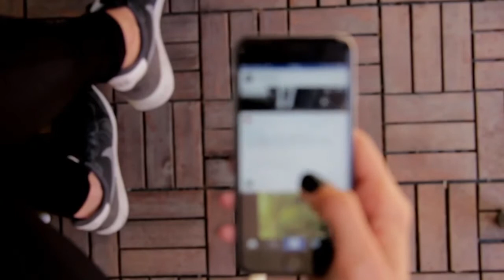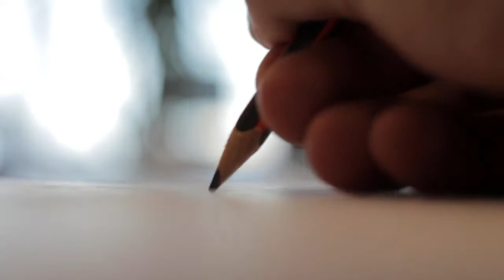HOW to be INVINCIBLE - David Goggins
"You have got to suffer to grow...a lot of people take the easy route..."  --David Goggins.

Hope this video and this channel will motivate and emPOWER you more!!.

Make sure that you turn on the bell for notification.  THANKS!!!

Known as the TOUGHEST MAN ALIVE...David Goggins is the only member of the U.S. Armed Forces to have completed Navy SEAL Training, the U.S. Army Ranger and Air Force tactical air controller training. Completing over 50 endurance races, Goggins has lived through the unthinkable to strengthen his mind and body.David Goggins is a retired Navy SEAL, and accomplished ultra-endurance athlete. He is also the Guinness 24-hour pull-up world record holder with 4030 repetitions.

credits:
many thanks to Tom Bilyeu for this interview.

Video by Darli Donizete from Pexels
Video by fauxels from Pexels
Video by Pablo Cortés Alegría from Pexels
Video by Cotton Technical from Pexels
Video by Tim Savage from Pexels
Video by Aduri Prem Kumar from Pexels

FAIR-USE COPYRIGHT DISCLAIMER * Copyright Disclaimer Under Section 107 of the Copyright Act 1976, allowance is made for "fair use" for purposes such as criticism, commenting, news reporting, teaching, scholarship, and research. -This video has no negative impact on the original works (It would actually be positive for them) -This video is also for teaching purposes. -It is not transformative in nature. -I only used audio to get the point across the video to explain a point. We make these videos with the intention of educating others in a motivational/inspirational form. We do not own the speeches we use in most cases. Our understanding is that it is in correlation to Fair Right Use, however given that it is open to interpretation, if any owners of the content clips would like us to remove the video, we have no problem with that and will do so as fast as possible.

 We make these videos with the intention of educating others in a motivational/inspirational form. We believe these videos are fair use because: They are transformative in a positive sense, we take audio from various sources to help produce our content which in turn will help people in the difficult situations in their life.